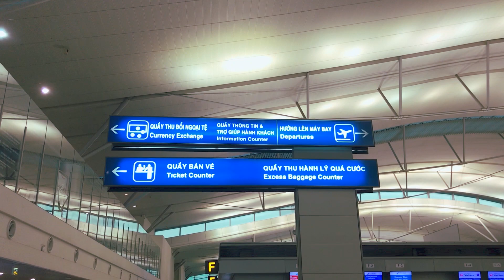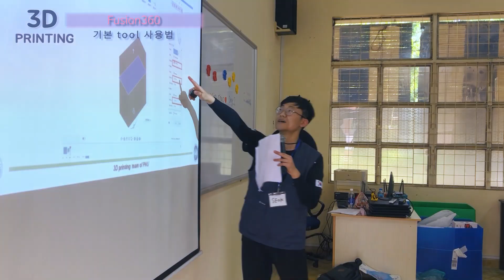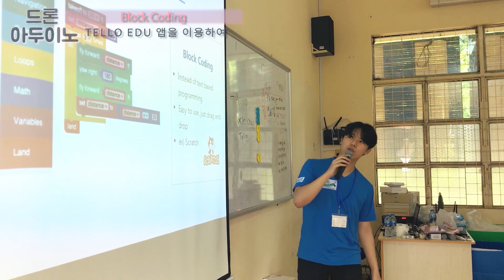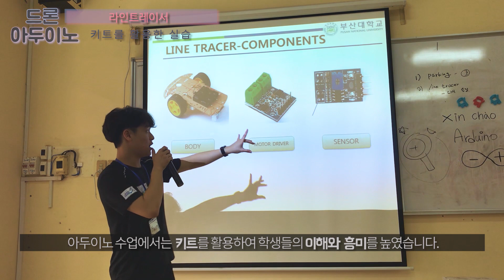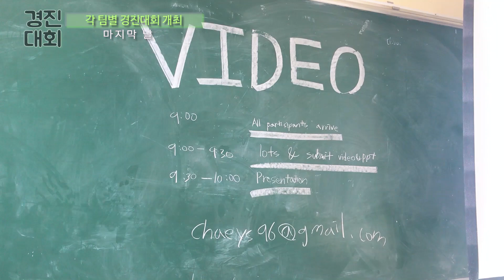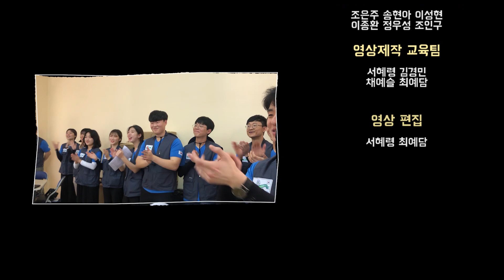제4기 부산대학교 해외창의직무봉사단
「제4기 해외창의직무봉사단」 2020년 1월  8일부터 22일까지 15일간 베트남에서 창의봉사를 실시.
- 부산대 봉사단 18명 파견, 베트남 현지 대학생 70여 명 대상 미래기술 교육 시행
- 3D프린팅, 드론·아두이노, 영상제작 등 4차 산업혁명 지식·실무 동시에 익혀